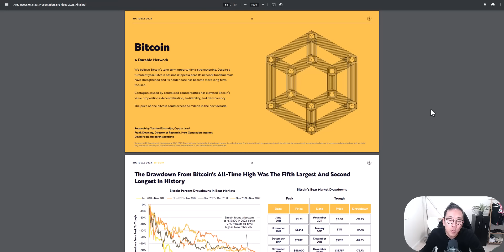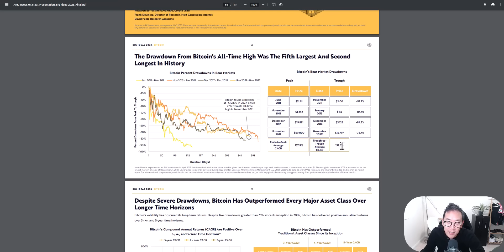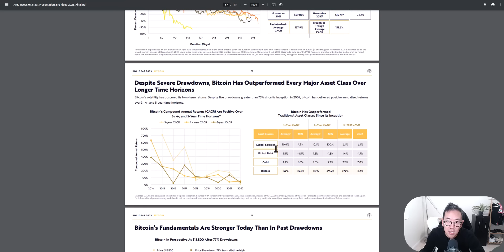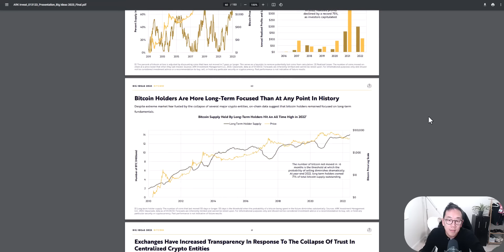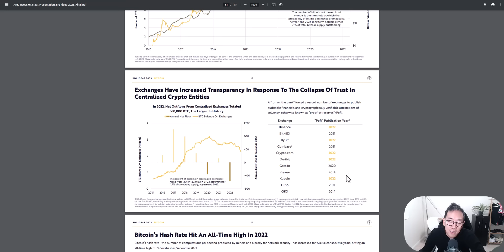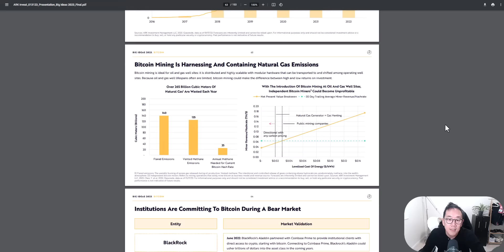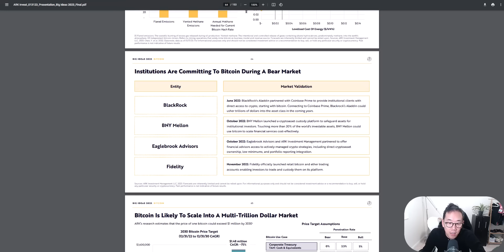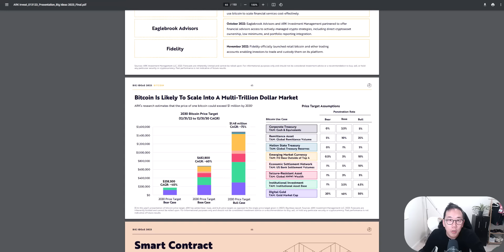比特幣2030會達到一百萬一顆 ARK基金木頭姊的big idea 2023大計畫分析